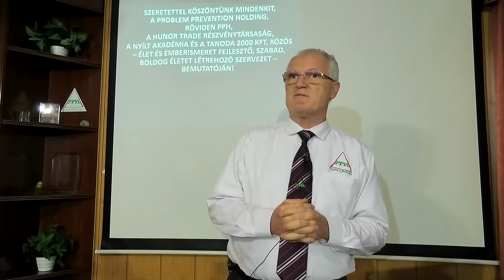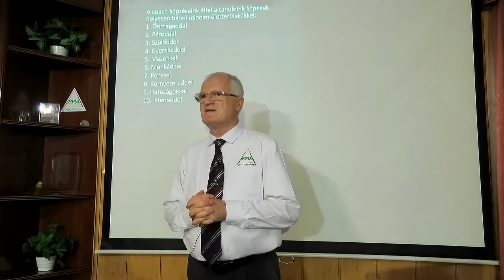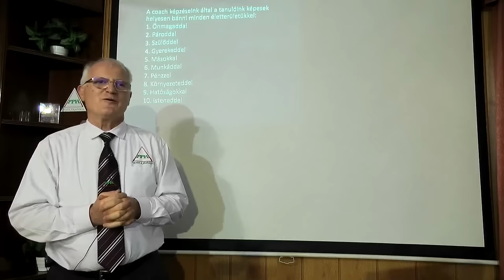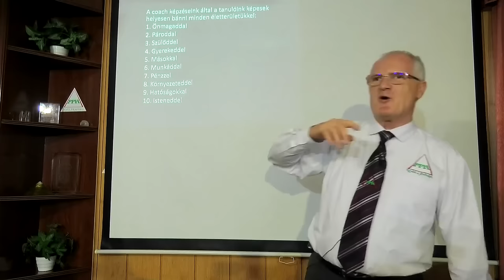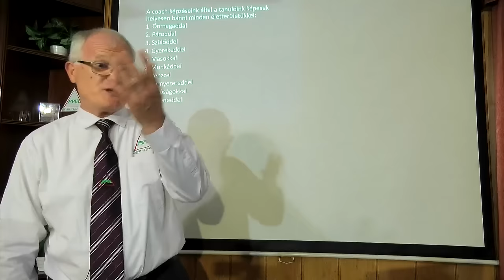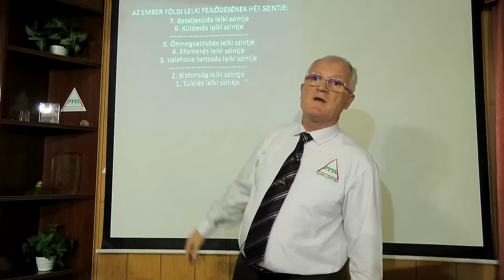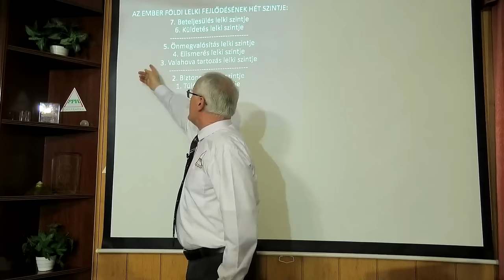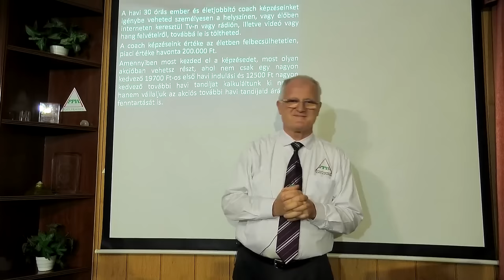2024 08 21 - MI LESZ A GYEREKEINKKEL, UNOKÁINKKAL - Szedlacsik Miklós ember és életjobbító mester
MI LESZ A GYEREKEINKKEL, UNOKÁINKKAL. Szedlacsik Miklós mester-coach ember és életjobbító ingyenes előadása. A PPH - Nyílt Akadémia ingyenes képzése. Csatlakozz a ténylegesen használható tudáshoz a weboldalunkon a következő linkre kattintva!